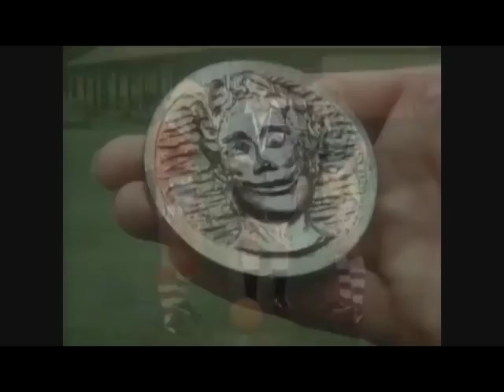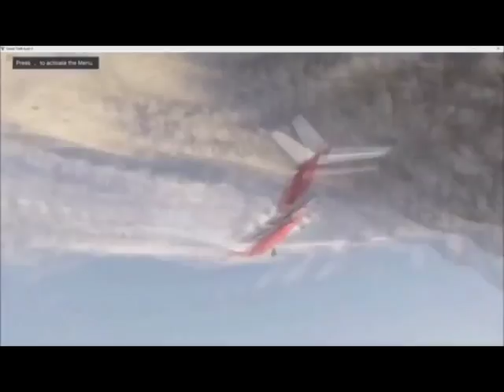ПОДБОРОЧКА ПРИКОЛОВ (56) 2016